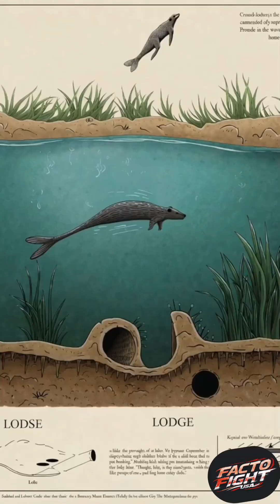This Animal Builds Dams Better Than Humans! Nature’s Smartest Engineer Revealed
The Beaver is a natural engineer, building dams and lodges that reshape rivers and support ecosystems — all with just teeth and mud!

Discover how this brilliant animal survives, protects its family, and transforms landscapes.

Follow Facto Fight USA for more mind-blowing facts.
Want to read this in Hindi? Visit The Rising Irish dot com